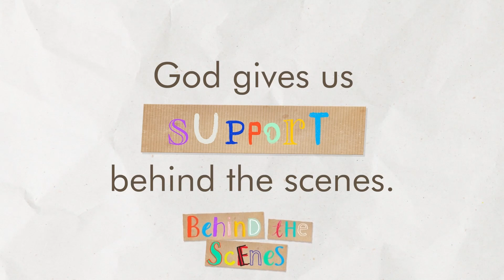November 20, 2023 | Elementary | Fellowship Kids TV